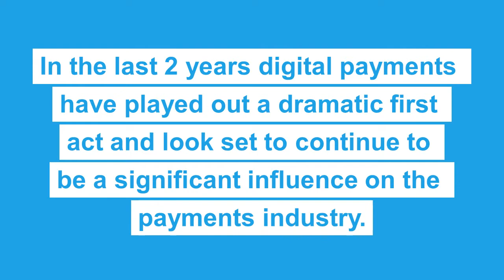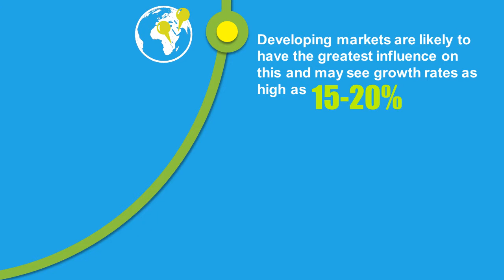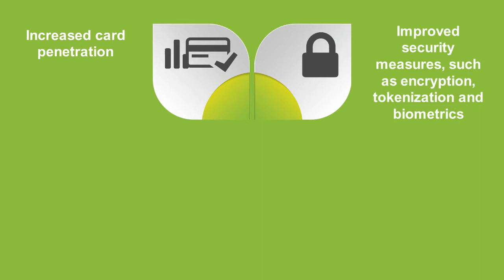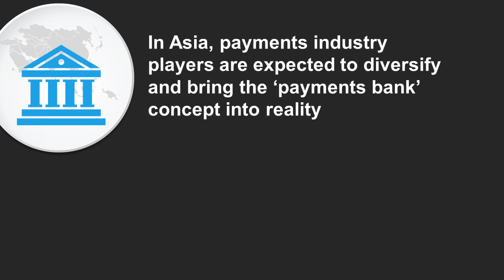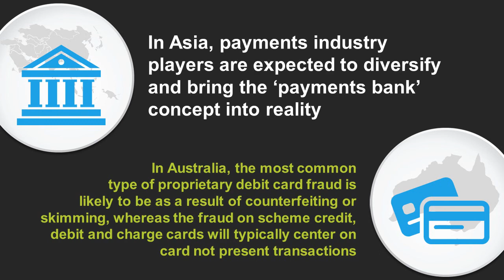TNS 2017 Payments Predictions Video – Mobile, ATMs, Security & More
What Does 2017 Hold in Store for the Payments Industry.